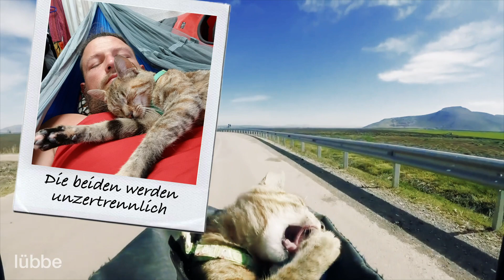NALAS WELT von Dean Nicholson | Trailer | Bastei Lübbe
Zwei freie Geister. Eine lebensverändernde Freundschaft. Eine ganze, weite Welt zu entdecken.

📜 INHALT ZU „NALAS WELT “ VON DEAN NICHOLSON
Als Dean von seiner Heimat Schottland aus zu einer Weltreise aufbrach, wollte er so viel wie möglich über den Zustand unseres unruhigen Planeten erfahren. Er war schon eine Weile unterwegs, hatte keinen richtigen Plan mehr und etwas Heimweh, als er auf einem Berg zwischen Bosnien und Montenegro auf ein zerrupftes Kätzchen mit klaren Augen und struppigem Fell traf. Dean nahm das kleine Bündel an Bord, nannte es Nala, und seitdem sind die beiden unzertrennlich. Gemeinsam erleben sie unvergessliche Freundschaften und die unglaubliche Freundlichkeit von Fremden, sie retten Hunde, säubern Strände und verbringen Zeit mit Flüchtlingen. Wo sie hinkommen, bewegen sie etwas im Leben der Menschen, die ihnen begegnen. Ihre Clips und Fotos bezaubern Menschen auf der ganzen Welt.

„Bevor ich mich auf diese epische Fahrradreise begab, drohte ich den falschen Weg in meinem Leben einzuschlagen. Seit ich mich mit Nala zusammengetan habe, hat sie mir einen Lebenszweck und einen Grund gegeben, erwachsen zu werden. Ich bin ein 100% besserer Mensch.”

ÜBER BASTEI LÜBBE
Der Kölner Verlag Bastei Lübbe ist ein klassischer Publikumsverlag für Belletristik und Sachbuch, der auf populäre Themen für ein möglichst breites Publikum setzt. 1953 übernahm Gustav Lübbe den 1949 in Köln gegründeten Bastei Verlag, gründete 1963 den Bastei Lübbe Verlag für Taschenbücher und integrierte dort Romanhefte (u. a. Jerry Cotton). Es erscheinen Titel in den Genres Spannung, Fantasy, Frauen, Historisches und Sachbuch - u. a. von bekannten Autoren wie Ken Follett, Dan Brown, Cody Mcfadyen, Andreas Eschbach, Wolfgang Hohlbein, Jodi Picoult, Rebecca Gablé, Kerstin Gier, Dieter Nuhr, Sonya Kraus, Bernhard Hoëcker u.a.